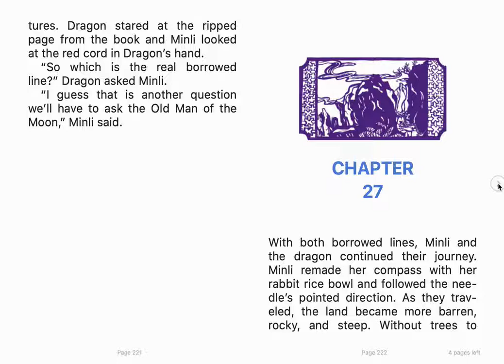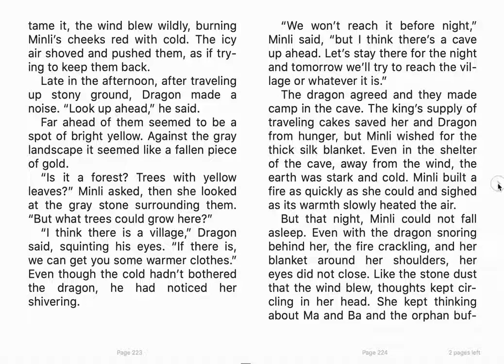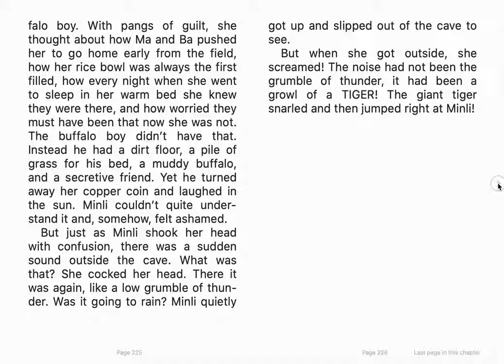Chapter 27 Where the Mountain Meets the Moon